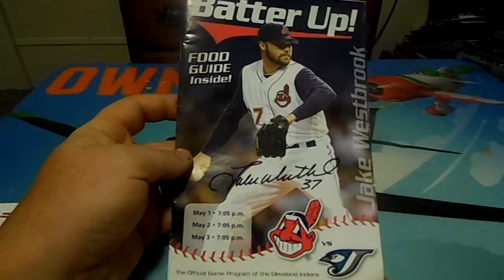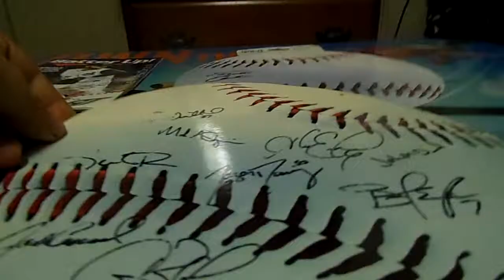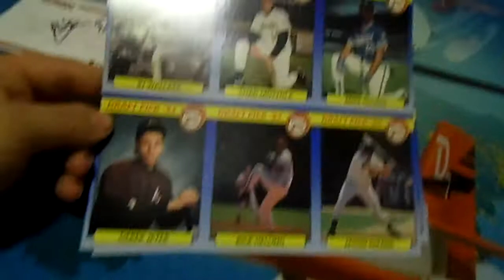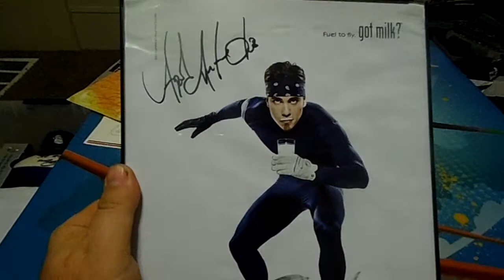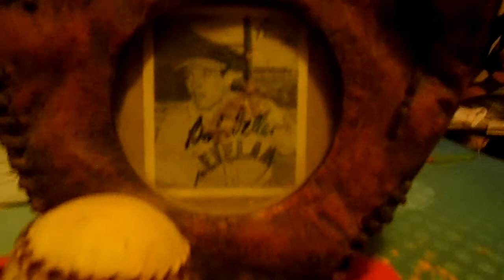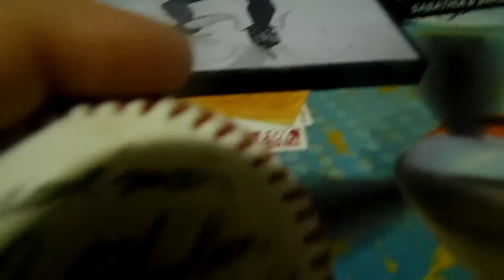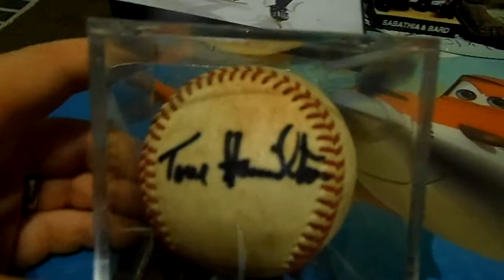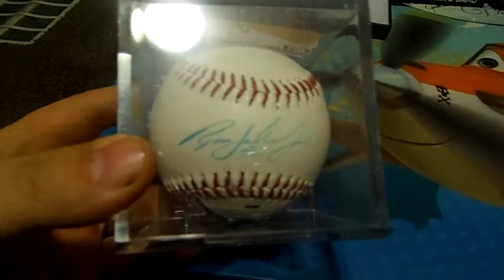Fathers Day Gift.. signed baseballs and more (part 1)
heres what I got for fathers day... Enjoy